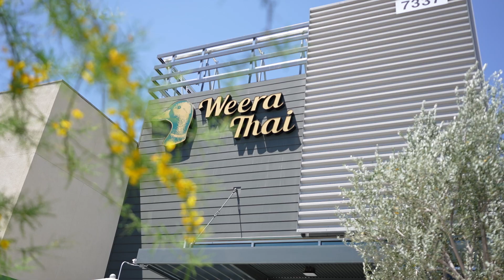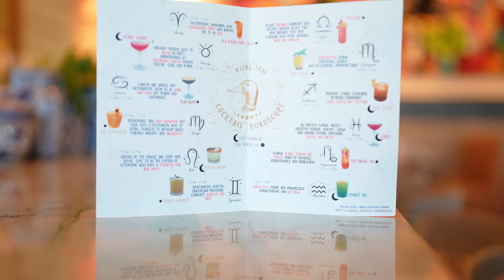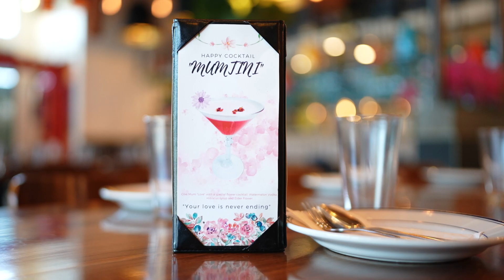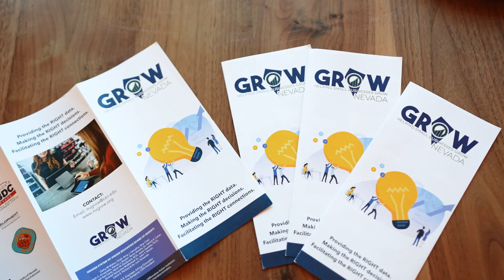Weera Thai Las Vegas - Promo